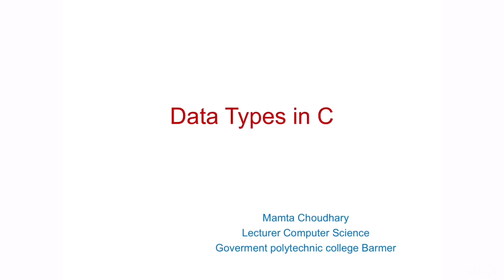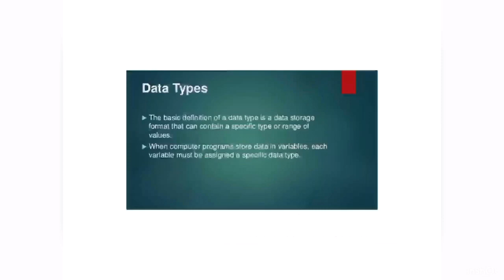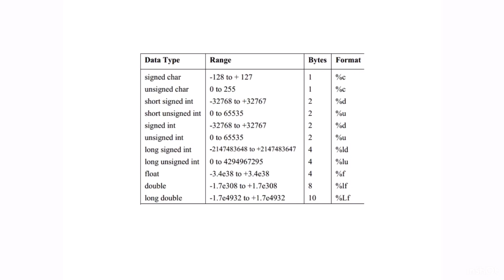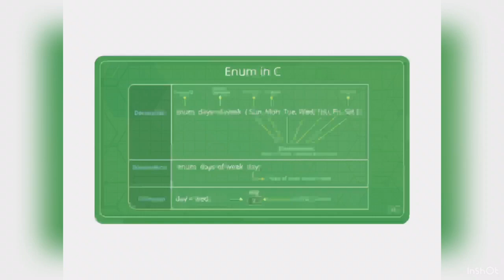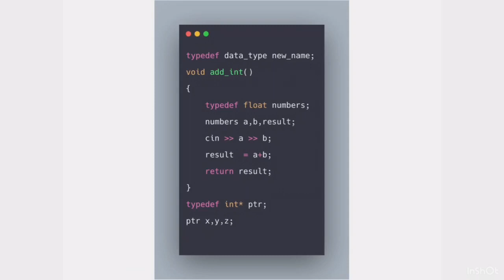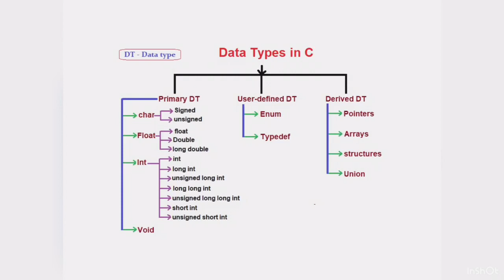Data types in c|programming in C(ME210,EE208)|Mamta choudhary |GPC Barmer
This video is in accordance with syllabus of subject programming in c 210 government polytechnic college Rajasthan. It provides complete descriptions of data types in c.